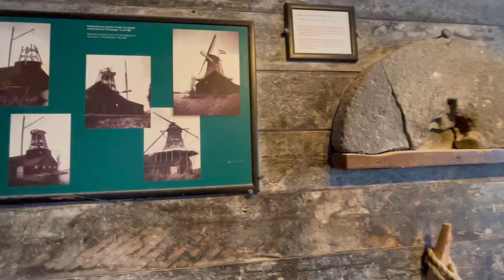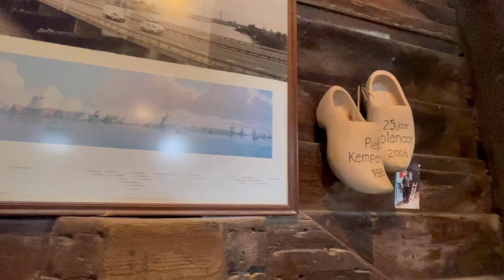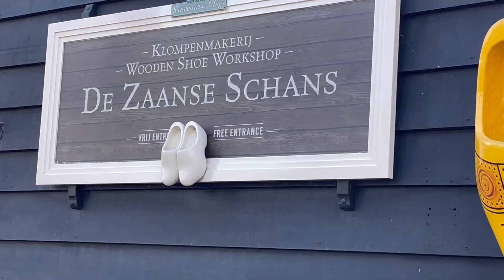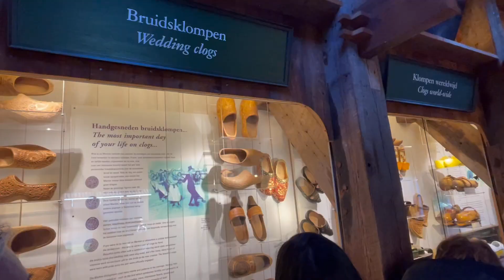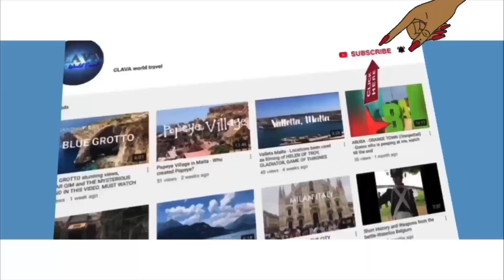Historic Village And Dutch Windmills - How It Works I Clava world travel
Zaanse Schans is a popular tourist attraction and an anchor point of the European Route of Industrial Heritage (ERIH).
The Zaanse Schans is a mix of inhabited homes, businesses, museums and windmills.
Zaanse Schans is a neighbourhood of Zaandam near Zaandijk, Netherlands. It is best known for its collection of historic windmills and wooden houses that were relocated here from the wider region north of Amsterdam for preservation. From 1961 to 1974, old buildings from all over the region known as the Zaanstreek were relocated using lowboy trailers to Zaanse Schans. Two of the windmills in Zaanse Schans are preserved on their original site where they were first constructed, and therefore do not constitute part of the relocated structures. The Zaans Museum, established in 1994, near the first Zaanse Schans windmill, is located south of the neighbourhood. This architectural reserve for Zaanse timber construction is a protected village scene because of its architectural-historical and landscape value. It developed into an international tourist destination with several million visitors every year.
The outside area of the Zaanse Schans is free to visit and many locations, like the Cheese Factory, Wooden Shoe Workshop, Bakery Museum and Pewter Foundry are free to visit, as well as many shops.

Zaanse Schans windmills work by using the wind to turn sails, which are connected to internal gears that power machinery, like saws or millstones, for tasks such as sawing wood or grinding spices. The millers can turn the windmill's cap to face any wind direction, and the curved sails act like airplane wings to catch the wind efficiently, creating rotational power. The invention of the crankshaft was crucial, as it converted the horizontal rotation of the sails into a vertical, mechanical motion needed for tasks like sawing wood.

Key components and process:

-Wind-catching sails: The large, curved sails catch the wind, creating a rotational force on the sails' axis.

-Rotating cap: The entire top of the mill can be rotated 360 degrees using a cogwheel, allowing the miller to position the sails into the wind, regardless of its direction.

-Internal gearing: The rotational motion of the sails is transferred to internal gears, which drive the machinery inside the mill.

-Crankshaft: This invention converts the horizontal rotation of the sails into a vertical, up-and-down motion, which was vital for industrial tasks like sawing wood.

-Mechanical function: The converted mechanical motion powers various tasks. For example, it makes saws cut through logs or lowers and lifts large stones to grind grains and spices.

Example uses:
Sawmills: A crankshaft turns the saw blades, while a ratchet system moves the log slowly through the saws, as shown in this YouTube video.
Oil mills: The windmill uses heavy wooden beams that repeatedly drop to press oil out of seeds.

List of windmills
The windmills were built after 1574

.De Huisman (The Houseman), a mustardmill
.De Gekroonde Poelenburg (The Crowned Poelenburg), a sawmill
.De Kat (The Cat), a dyemill
.Het Jonge Schaap (The Young Sheep), a sawmill
.De Os (The Ox), an oilmill
.De Zoeker (The Seeker), an oilmill
.Het Klaverblad (The Cloverleaf), a sawmill
.De Bonte Hen (The Spotted Hen), an oilmill